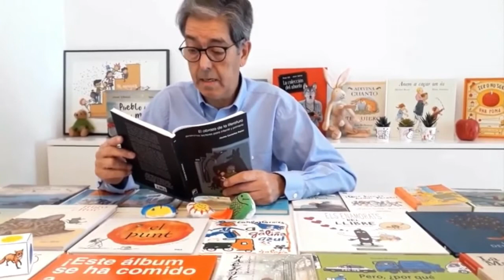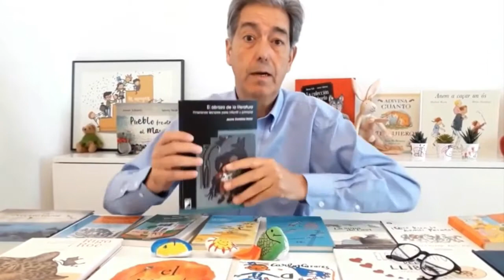Jaume Centelles Pastor